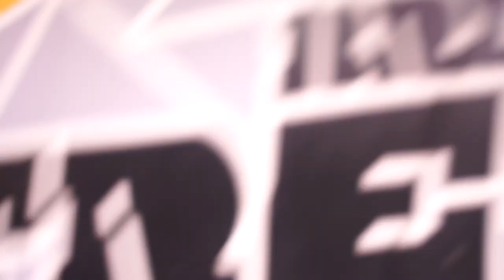Myles Kenlock - Endurance & Resistance - The Travelling Trainer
Ipswich Town F.C's Full Back Myles Kenlock came through to the Brixton Street Gym & completed a great session! I put him to the test with different types of resistance bands to see how he works under a bit more pressure. I then went to watch him play to see how he uses his endurance in game situations. Enjoy!

Change your diet now & reach your goals with Herbalife! Whether you're after fat loss, muscle gain or toning, we’ve got the product for you!